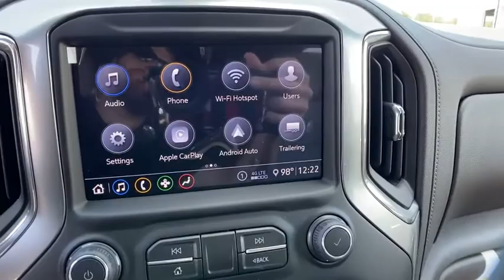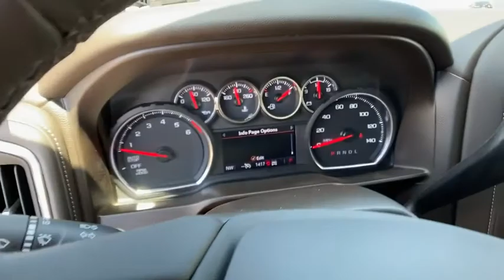2020 Chevrolet Silverado_1500 Muskogee, Tulsa, Broken Arrow, Owasso, Claremore, OK 20066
Cajun Red Tintcoat New 2020 Chevrolet Silverado_1500 available in Muskogee, Oklahoma at Jay Hodge Chevrolet. Servicing the Tulsa, Broken Arrow, Owasso, Claremore, OK area.

Not all customers may qualify for all rebates listed see dealer for details. Price includes: $1000 - GM Incremental Consumer Cash Program. Exp. 08/31/2020 $5000 - Consumer Cash Program. Exp. 08/31/2020
BOSE SOUND SYSTEM  PREMIUM 7-SPEAKER SYSTEM  with Richbass woofer,Z71 OFF-ROAD PACKAGE  includes (Z71) Off-Road suspension  (JHD) Hill Descent Control  (NZZ) skid plates and (K47) high-capacity air filter Includes Z71 hard badge  (N10) dual exhaust  (PZX) 18 bright silver painted wheels  (XCK) 265/65R18 all-terrain  blackwall tires  (G80) locking differential and (NQH) 2-speed transfer case.,REAR AXLE  3.23 RATIO,AIR CONDITIONING  DUAL-ZONE AUTOMATIC CLIMATE CONTROL,LANE CHANGE ALERT WITH SIDE BLIND ZONE ALERT,TRAILERING PACKAGE  includes trailer hitch  7-pin and 4-pin connectors and (CTT) Hitch Guidance,ENGINE  6.2L ECOTEC3 V8  (420 hp [313 kW] @ 5600 rpm  460 lb-ft of torque [624 Nm] @ 4100 rpm); featuring all-new Dynamic Fuel Management that enables the engine to operate in 17 different patterns between 2 and 8 cylinders  depending on demand  to optimize power delivery and efficiency Includes (N10) dual exhaust and (NQH) 2-speed transfer case.),SEAT  UP-LEVEL REAR WITH STORAGE PACKAGE  60/40 folding bench for Crew Cab models  includes full-length bench seat  seatback storage on left and right side  center fold out armrest with 2 cupholders  full cab width underseat storage  (includes child seat top tether anchor),TRANSFER CASE  TWO-SPEED  electronic Autotrac with rotary dial control,POWER OUTLET  INSTRUMENT PANEL  120-VOLT  (400 watts shared with (KC9) bed mounted power outlet),HITCH GUIDANCE,CONVENIENCE PACKAGE II  includes (UG1) Universal Home Remote  (A48) rear sliding power window  (KI4) 120-volt power outlet  (KC9) 120-volt bed-mounted power outlet  (IOS) Chevrolet Infotainment System with 8 diagonal color touch-screen with (MCR) USB ports  SiriusXM with 360L  (U2L) HD radio and (UVB) HD Rear Vision Camera Includes (UQA) Bose Premium Sound System.),TEXAS EDITION  includes (PCL) Convenience Package  (G80) locking rear differential  (Z82) Trailering Package and Texas Edition badging,USB PORTS (INSIDE CONSOLE WITH BUCKET SEATS)  2  also includes 1 SD card reader and auxiliary jack,RST PREFERRED EQUIPMENT GROUP  includes standard equipment,TRAILER CAMERA PACKAGE  includes (UVN) Bed View Camera which provides Two Trailer Camera Provisions Includes (U1D) Advanced Trailering System.),CAJUN RED TINTCOAT,FRONT AND REAR PARK ASSIST  ULTRASONIC,CENTER CONSOLE  FLOOR-MOUNTED  with cup holders  cell phone storage  power cord management  hanging file folder capability,HILL DESCENT CONTROL,DIFFERENTIAL  HEAVY-DUTY LOCKING REAR,SIRIUSXM RADIO,LEATHER PACKAGE  Crew Cab models include (SNR) Up-level Rear Seat with Storage Package.),SKID PLATES,SEATS  FRONT BUCKET  with center console,SEAT ADJUSTER  DRIVER 10-WAY POWER INCLUDING LUMBAR,GVWR  7100 LBS. (3221 KG),POWER OUTLET  BED MOUNTED  120-VOLT  (400 watts shared with (KI4) instrument panel mounted power outlet),WINDOW  POWER  REAR SLIDING  with rear defogger,EXHAUST  DUAL WITH POLISHED OUTLETS,UNIVERSAL HOME REMOTE,TIRES  265/65R18SL ALL-TERRAIN  BLACKWALL,ADVANCED TRAILERING SYSTEM  includes checklist  trailer maintenance reminders  trailer security alerts  trailer mileage  tow/haul reminder  trailer electrical diagnostics and Trailer Tire Pressure Monitor System module,AIR CLEANER  HIGH-CAPACITY,TRAILER BRAKE CONTROLLER  INTEGRATED,RADIO  HD,BED VIEW CAMERA  camera in the CHMSL to show a view of the cargo bed  includes Two Trailer Camera Provisions,CONVENIENCE PACKAGE WITH BUCKET SEATS  includes (A50) bucket seats  (D07) center console  (CJ2) dual-zone automatic climate control  (A2X) 10-way power driver seat including power lumbar  (KA1) heated driver and passenger seats  (KI3) heated steering wheel and (N37) manual tilt-telescoping steering column; Crew Cab models include (R7O) Cloth Rear Seat with Storage Package (Includes (NP5) leather-wrapped steering wheel. and includes (SNR) Up-level Rear Seat with Storage Package.),COOLING  EXTERNAL ENGINE OIL COOLER,TRANSMISSION  10-SPEED AUTOMATIC  ELECTRONICALLY CON